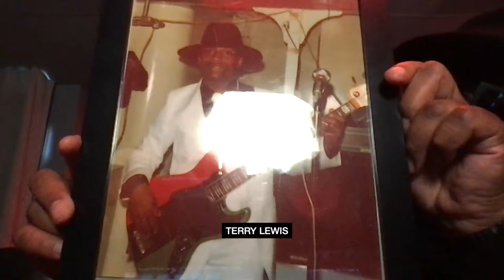Jimmy Jam & Terry Lewis Interview on Legacy, Partnership and the Future!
Jimmy Jam & Terry Lewis Interview | Chasing The Impossible #51

For over 40 years, The Production and Songwriting Team of Jimmy Jam & Terry Lewis have painted a musical landscape of hits that span from Mariah Carey to Boyz II Men to Alexander O'Neal to their ground breaking work with Janet Jackson and everything in between. To give them the title of Music Industry Legends would be an understatement. But these two share a musical vision that has kept them consistently relevant... ever evolving and always simmering right above the foray of popular music. Don't miss this in depth interview as we go under the hood of their ongoing success...what's made their incredible partnership work for so many years...and what it takes to stay on top of a music industry game where the rules are always changing.

00:00 - 04:04 Intro
04:50 - 07:09 Rock & Roll Hall of Fame
07:35 - 13:39 The Jam Lewis Partnership
14:28 - 19:10 What is a Producer?
19:20 - 24:00 Did you ever want to give up?
24:13 - 26:54 The Songwriting Process
27:00 - 30:37 Living Unselfishly
31:17 - 34:33 How it all began…
34:46 - 40:21 The influence of Prince
41:25 - 44:48 The Hat and The Glasses
45:35 - 54:19 The Baddest Band In the Land
55:03 - 1:01:50 Enter Ms. Jackson
1:01:38 - 1:04:30 Keeping Things Fresh
1:05:10 - 1:09:28 Being Starstruck
1:11:04 - 1:13:38 Jam Lewis…The Artist
1:14:39 - 1:20:32 Wisdom for your younger self